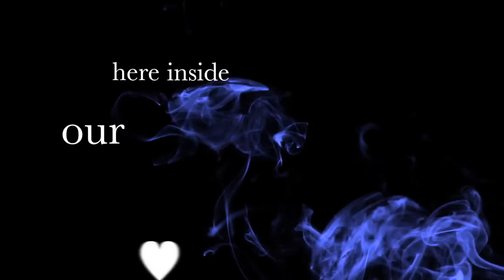John Jacobsen, Kung Foo - Feel The Love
After the succes of Pressure, John Jacobsen and Chipper are teaming up again for a fresh, bouncy house track.
With the collaboration of Kung Foo it will definetely become a foorfiller.

- YourDancefloorTV -- (Re)Discover your Dance greatest hits - YourDancefloorTV is your channel for all the best Dance music. Find your favorite tracks and artists and experience the best of Dance music. - YourDancefloorTV